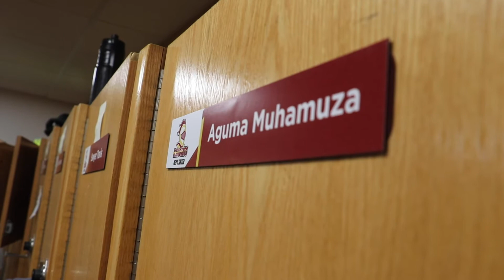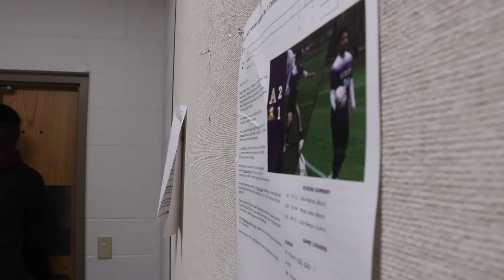Final Project COMM 190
The final project for COMM 190 and the media showcase at Calvin University. This film highlights the trials and tribulations behind a COVID-stricken soccer team, and how it impacted their season.
Directed and Produced By Jon Szydlowski
(Group Members Eunjin Han, Sheri Davis, and Korey Ensing)